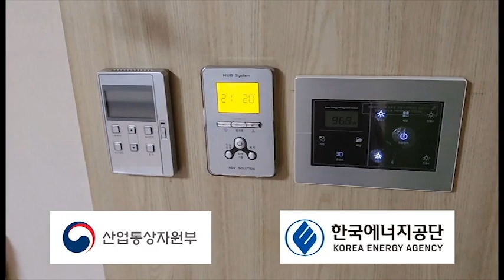[20도 댄스 챌린지] 𝟚 22(세)들이 𝟘 영상으로 알려주는 𝟚 이로운 𝟙 하나의 방법 ㅣ 2021 팀 참여영상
유튜브에 올라온 20도챌린지를 보면서 친구들과 대화를 나누던 중
겨울철 적정온도를 잘 모르는 친구가 꽤 있었습니다.
그래서 저희는 겨울철 적정온도를 잘 모르는 사람이 20도챌린지 참여를 통해 제대로 알아가는 과정을 영상으로 표현했습니다.
 겨울철 적정온도(20도!)를 지키며 에너지를 소중하게 여기는 2021년이 되도록 우리 모두 노력합시다!